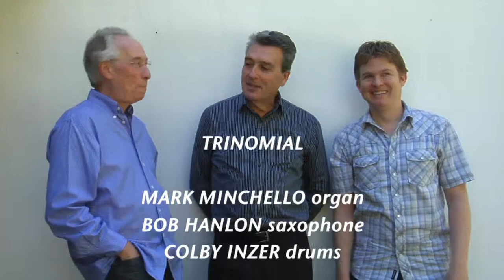TRINOMIAL JAZZ Sometime Ago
this song is from Trinomial's debut CD on Steeplechase Records...
Bob Hanlon(Sax),Mark Minchello(Organ) &Colby Inzer(Drums)..